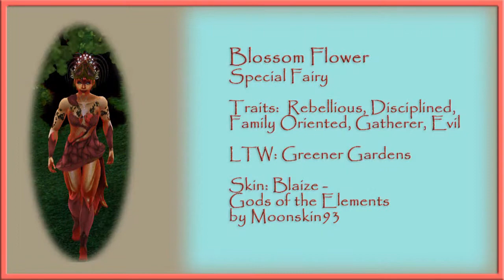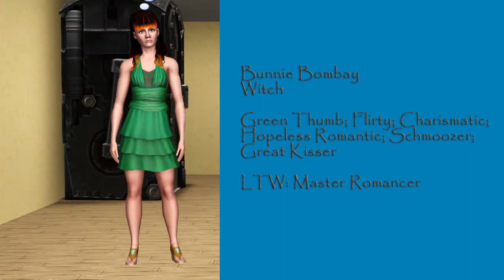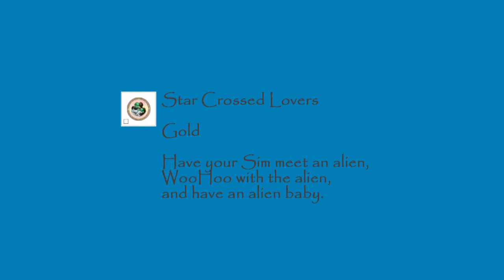The McFluff Story Generation 1 Episode 6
This episode delves into the lives of a few of the sims we seem to constantly see around Dark Harbor when Iris or Gerry are out and about. They are a bunch of unexpected and interesting characters.

 We also meet a brand new Plant Sim baby.  The gorgeous baby sitter shows up again. And in the end Gerry and Iris set off for some quiet time together in China.